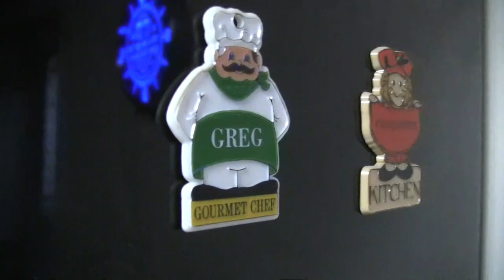Beer Review # 2640 North Coast Brewing Old Rasputin Russian Imperial Stout 2017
North Coast Brewing Old Rasputin Russian Imperial Stout 2017
my other Youtube channel - mrgregpuckett
BEER SCALE
1- UNDRINKABLE
2- F
3- D
4- C
5- B-
6- B
7- B+
8- A-
9- A
10- A+
CHEERS!